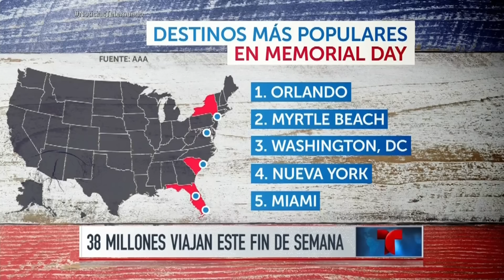Bajos precios de gasolina favorecen viajes en feriado | Noticiero | Noticias Telemundo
Video oficial de Noticias Telemundo. Más de 38 millones de personas saldrán de viaje este fin de semana de Memorial Day porque la gasolina es la más barata en una década.